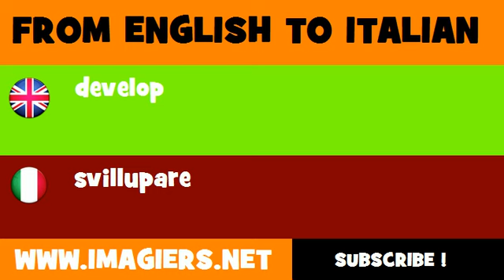How to say develop in Italian